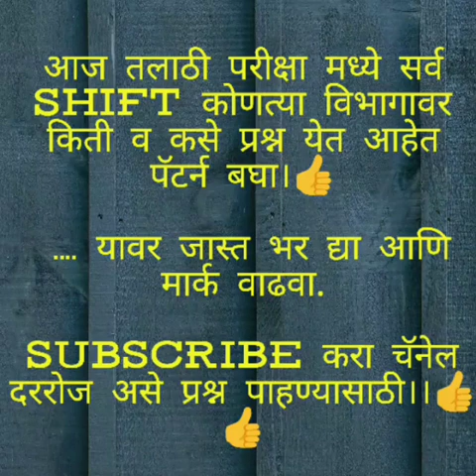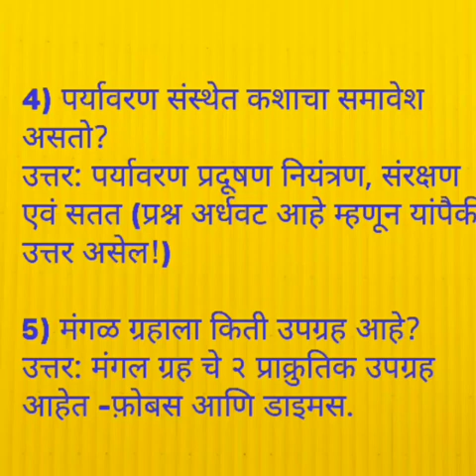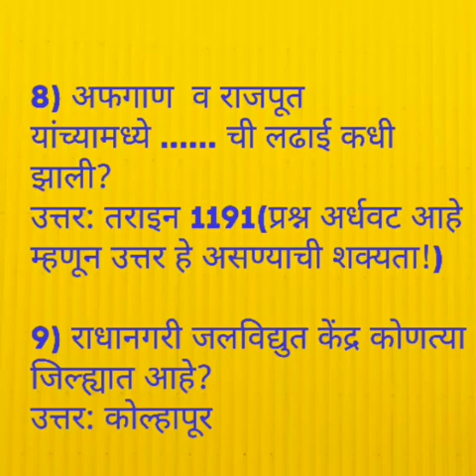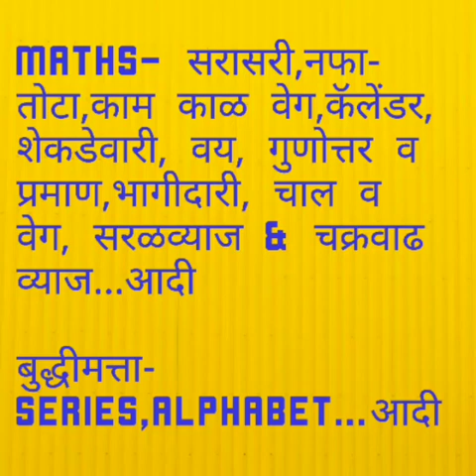आज तलाठी परीक्षा मध्ये आलेले सर्व शिफ्ट प्रश्न। यावर जास्त भर द्या।तलाठी, मेगाभरती, mpsc।